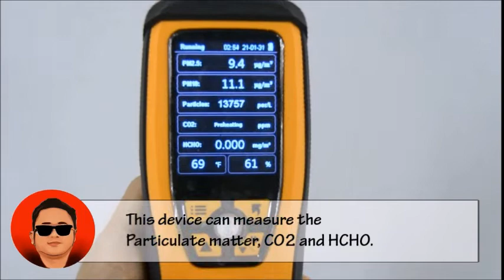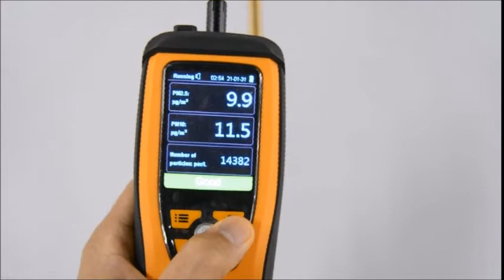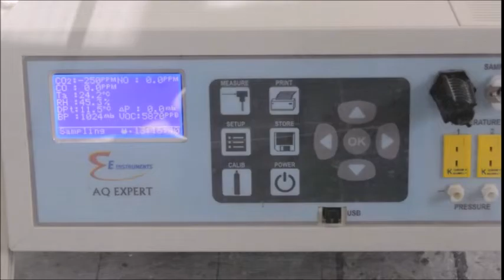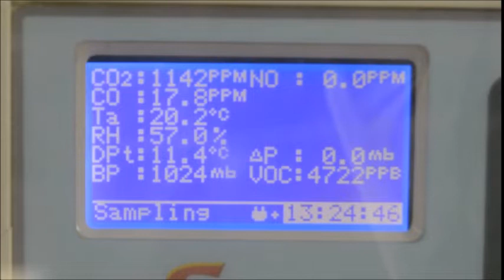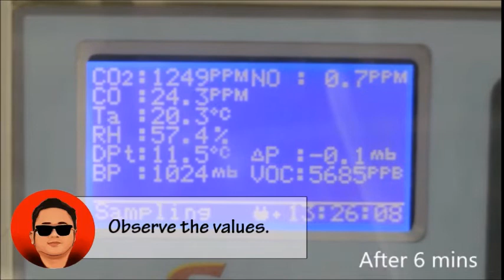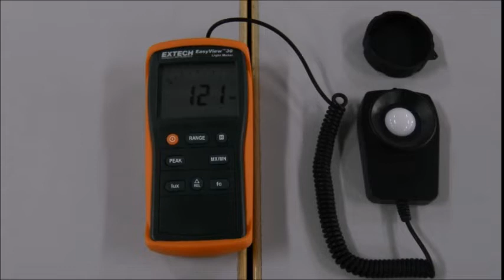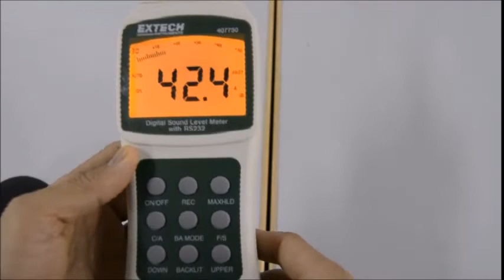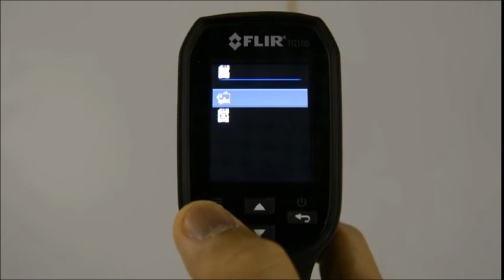Ultimate Guide to Testing INDOOR Light, Sound, and Air Quality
In this comprehensive video, we will walk you through the ultimate guide to testing indoor light, sound, and air quality in your home or office. Discover the best methods and tools to accurately assess these crucial elements for a healthier and more comfortable indoor environment. From understanding different lighting types to measuring noise levels and checking air pollutants, this tutorial covers everything you need to know to create a better living or working space. Watch now and take the first step towards improving your indoor environment!